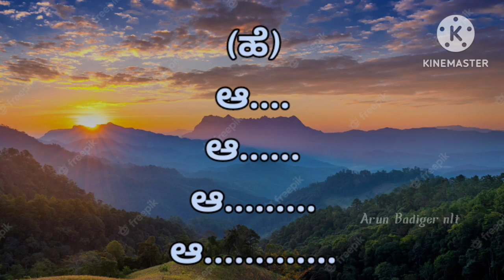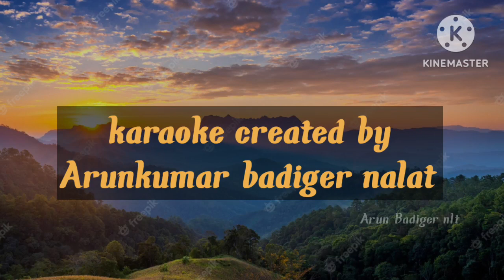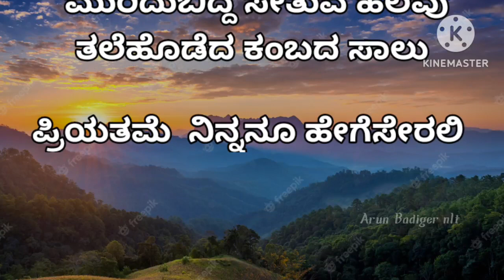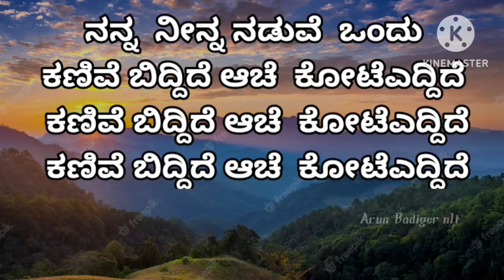hagalirulu kadide novu (ಹಗಲಿರುಳು ಕಾಡಿದೇ ನೋವು ) karaoke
our quarice

song : hagalorulu kadide novu
singer : C ಅಶ್ವಥ್
lyric : C, Aswth